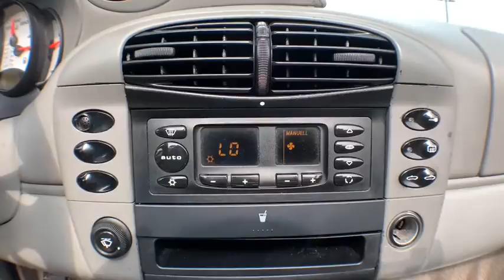2001 Porsche 911 Carrera Jacksonville, Greenville, New Port, Morehead City, Wilmington, NC P9812A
Used 2001 Porsche 911 Carrera available in New Bern, North Carolina at Trent Cadillac Buick GMC. Servicing the Jacksonville, Greenville, New Port, Morehead City, Wilmington, NC area.
2001 Porsche 911 Carrera Carrera - Stock#: P9812A - VIN#: WP0CA29941S654674

Drivers wanted for this sexy and powerful 2001 Porsche 911 Carrera . Take pleasure in the buttery smooth shifting from the transmission paired with this high performance Gas Flat 6-cyl 3.4L/207 engine. Boasting an astounding amount of torque, this vehicle deserves a passionate owner! It is stocked with these options: Windshield wiper system w/heated nozzles, Windshield antenna w/signal amplifier, VarioCam variable valve timing system, Tinted glass w/graduated tint windshield, Storage compartment behind rear seats, Speed-dependent extendable rear spoiler w/integrated third brake light, Rear window defroster, Rear fog lights, Pwr/heated color-keyed outside mirrors, and Pwr windows w/one-touch up/down, anti-jam feature. Cruise for miles in this lively and whimsical Porsche 911 Carrera. For a hassle-free deal on this must-own Porsche 911 Carrera come see us at Trent Cadillac Buick GMC, 1707 Highway 70 East, New Bern, NC 28560. Just minutes away!